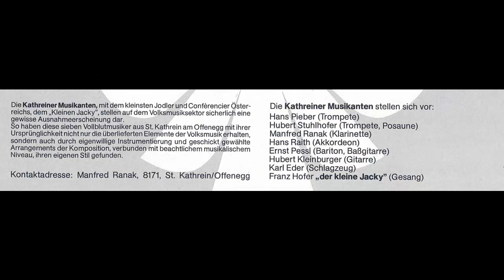Kathreiner Musikanten - Eine Rose aus dem Heimatland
Album Mit Musik auf Reisen
Walzer von Werner Brüggemann und G. Matthias
erschien bei ariola 1979